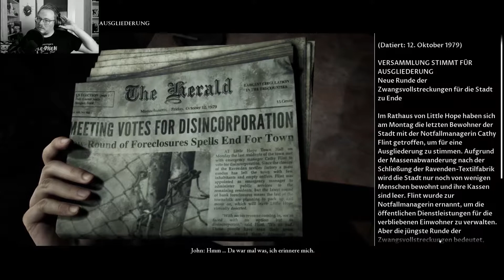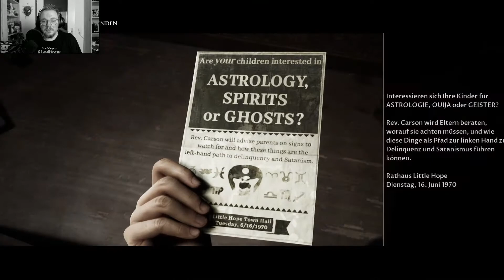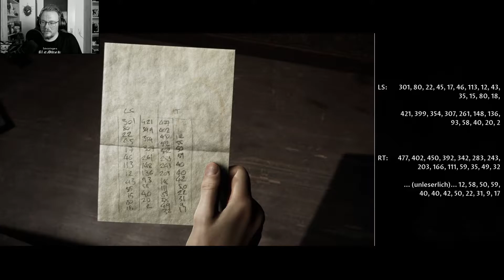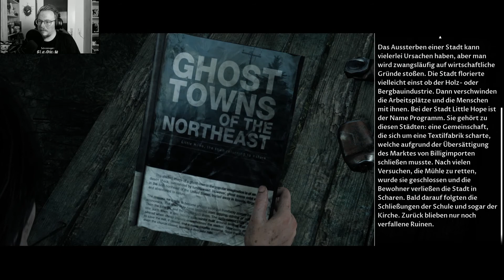Die Schwarze Katze - Dark Pictures Anthology : Little Hope #3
Der 2te Teil aus der Dark Pictures Anthology mit hohem Gruselfaktor.

Sound wird ab der 4ten  Folge besser, sorry dafür, aber ich denke das meine Reaktionen nicht so sein werden wie beim ersten Durchlauf.